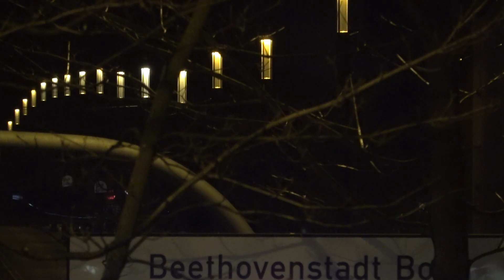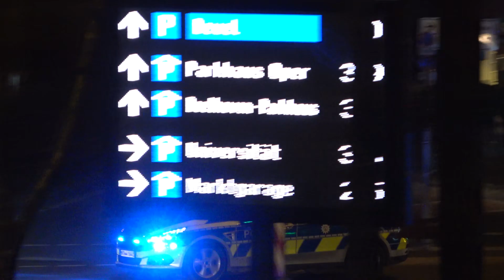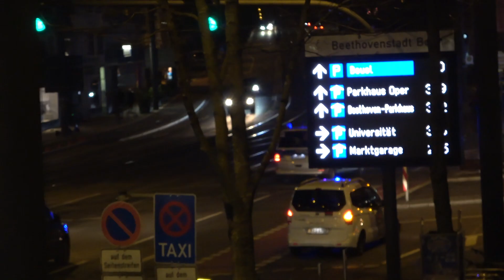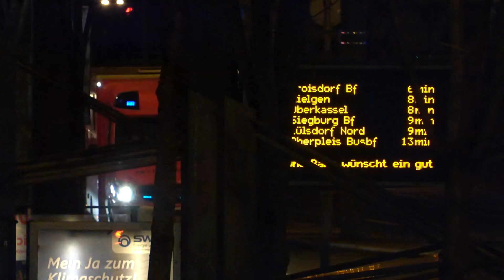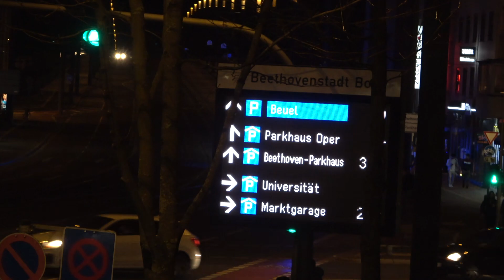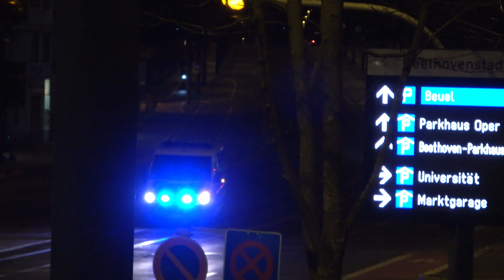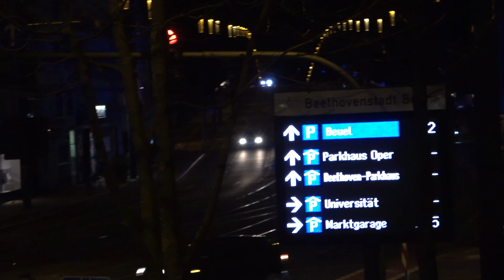Silvester-Zusammenschnitt Bonn 21/22 - Stadtwerke + Polizei + Rettungsdienst + 2 Minuten Feuerwerk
In meinem Silvester-Zusammenschnitt der Einsatzfahrten am Bonner Bertha-von-Suttner-Platz zum Jahreswechsel 2021/22 sind mehrere Funkstreifenkraftwagen, davon einer noch 2021, Diensthundeführerkraftwagen und Halbgruppenkraftwagen der Polizei, mehrere Rettungswagen, das Notarzteinsatzfahrzeug 1-1 und zweimal ein Funkwagen eines Verkehrsmeisters der Stadtwerke Bonn Bus&Bahn, die erste Aufnahme als erste in 2022 um 0:03 Uhr.
Die letzte Einsatzfahrt wurde um 3:35 Uhr aufgenommen.
Zudem sind zwei Minuten Feuerwerk zu sehen und zu hören.

Bei Minute 0:23 ist zu hören, dass mich ein paar Fans erkannt haben.

Videos zu mehreren Einsatzstellen an Silvester folgen am 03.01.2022.

Thomas Kraus